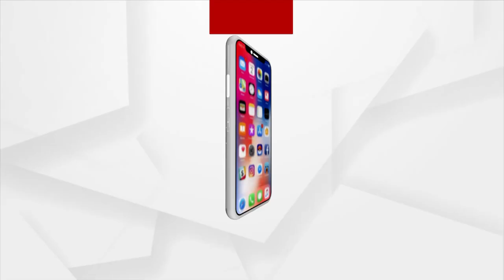କାଶୀ.. ଆଧୁନିକ ଭାରତରେ ଏହାର ନାମ ବାରଣାସୀ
କାଶୀ । ଆଧୁନିକ ଭାରତରେ ଏହାର ନାମ ବାରଣାସୀ। ଭଗବାନ ଶିବ ଶଙ୍କରଙ୍କ ଏହି ନଗରୀ ମର୍ତ୍ତମଣ୍ଡଳରେ ସବୁଠାରୁ ପ୍ରୀୟ ସ୍ଥାନ। ହେଲେ ଆପଣ ଜାଣନ୍ତି କି ଦ୍ବାଦଶ ଜ୍ୟେତିଲିଙ୍ଗ ମଧ୍ୟରେ ଶ୍ରେଷ୍ଠତମ ଏହି କ୍ଷେତ୍ରର ମହାନତା ସମ୍ପର୍କରେ।